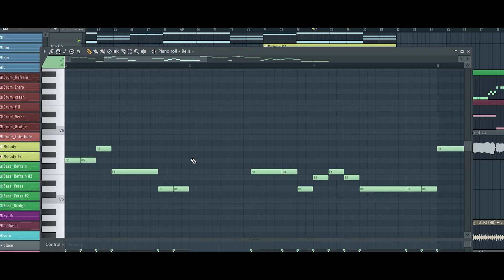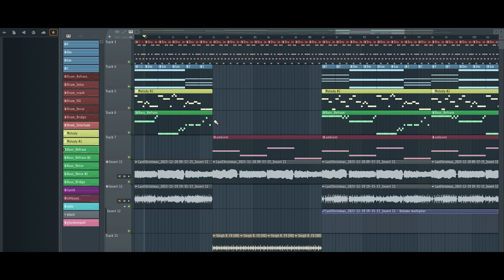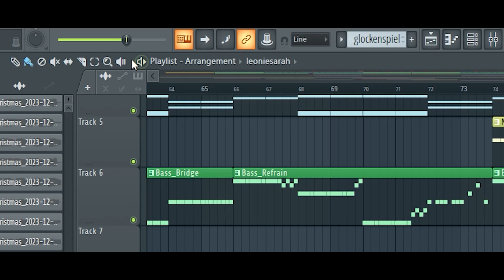Kinderland Chor | LAST CHRISTMAS (WHAM! Cover)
Alle Jahre wieder trifft sich der Kinderland Chor online und bringt ein Lied zur Weihnachtszeit. Kinderland Steiermark wünscht allen frohe Weihnachten und einen guten Rutsch ins neue Jahr